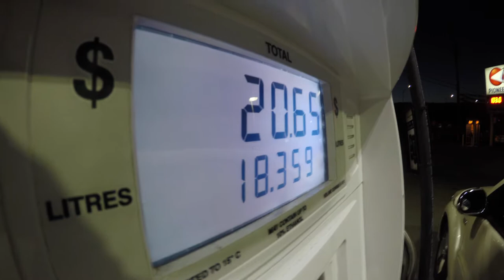$500 HOCKEY TICKETS FOR FREE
GO SENS GO!

ADD ME!!!

THE FACT THAT YOU'RE ALREADY HERE IS MORE THAN I COULD ASK FOR!